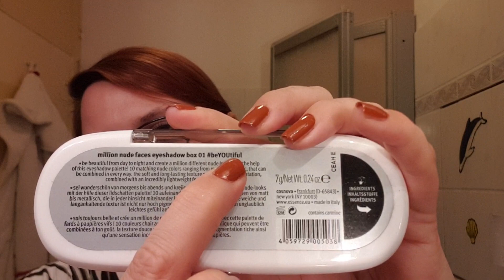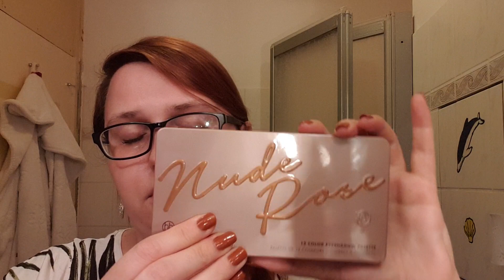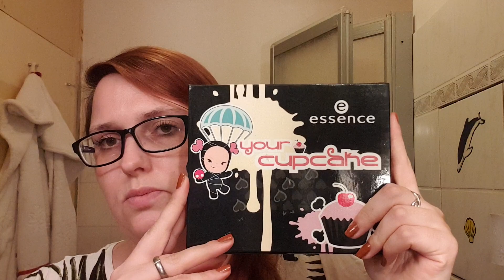Sammlungsvideo/ Meine Lidschattenpaletten Teil 2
*Werbung durch Markennennung und zeigen der Produkte/alles selbst gekauft oder geschenkt bekommen*